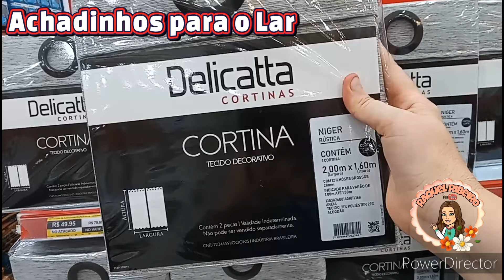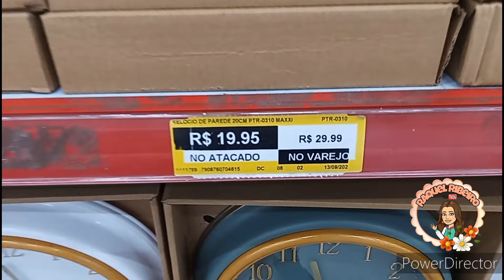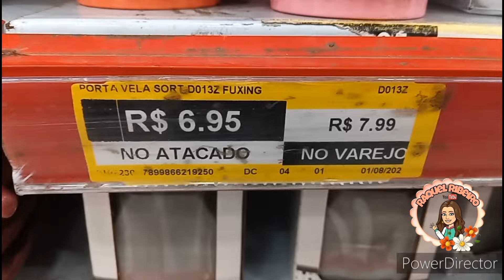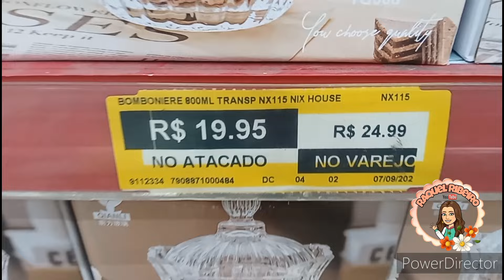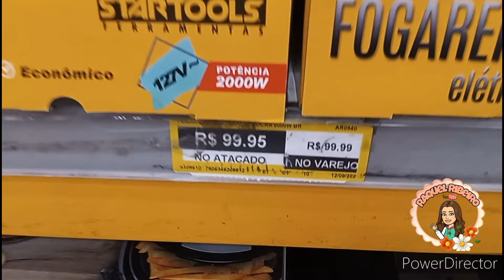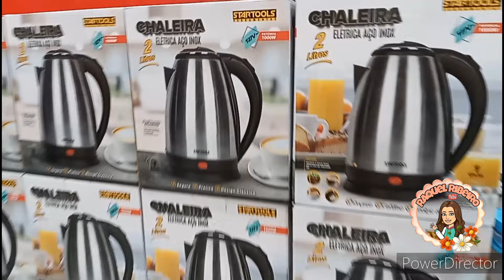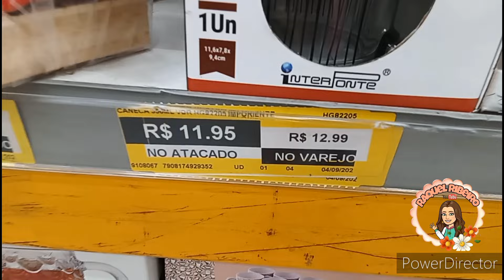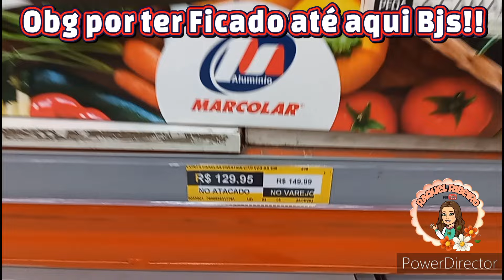✅ACHADINHOS BARATOS😱SUPER FEIRÃO -TUBARÃO ATACADÃO |TUDO PARA O SEU LAR | DUQUE DE CAXIAS-RJ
📌Endereço da Loja 👉 R. Tab. Silmar Silva, 182 - Centro, Duque de Caxias - RJ, 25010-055